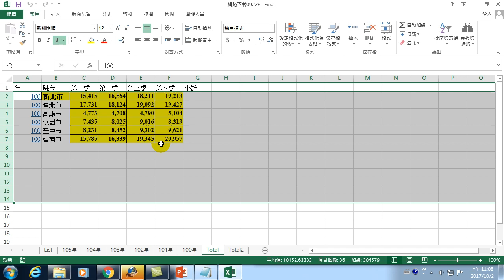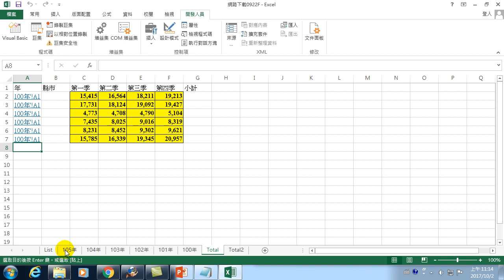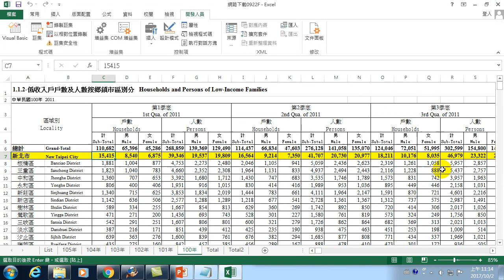34.自動收集資料-01.認識Excel VBA自動收集資料